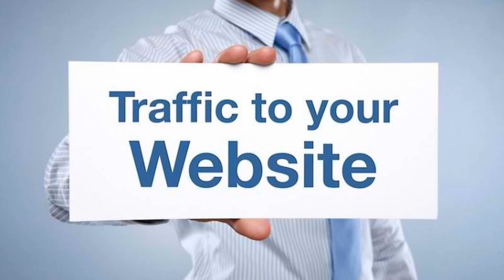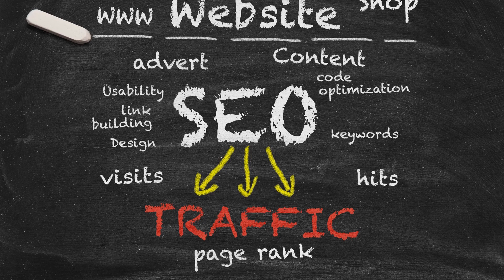How to get more Traffic to your Website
So you have a shiny new website or blog but no traffic, so what do you do? Without traffic and visitors nobody will see your website but we can change all that. In this video we list over 50 ways to drive traffic to your website, so check it out and if you have any questions just let me know.

Learn How An Over-Worked Time-Poor Father Discovered A Way To Spend His Days With His Family At Their Beach Home, Working Less Than 2 Hours A Day!

If You Have A computer, A WiFi (internet) Connection, And A Desire to Change Your Future...

how to get traffic to your website fast
how to get traffic to your website 2017
how to get traffic to your website free
increase website traffic free
increase website traffic in minutes